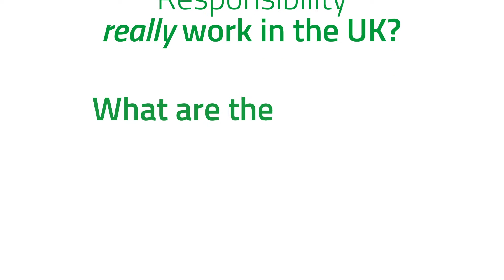CSR Charity Statistics - What are your organisations' priorities when it comes to philanthropic CSR?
This series will cover key charity statistics around CSR (Corporate Social Responsibility) to identify what are the key drivers and challenges when it comes to charitable funding and fundraising. This video looks at what are the key priorities for CSR managers for charitable funding and fundraising. 39% of CSR managers said their key priority is supporting employees' fundraising activities and 32% of managers said their key priority is demonstrating commitment to society.